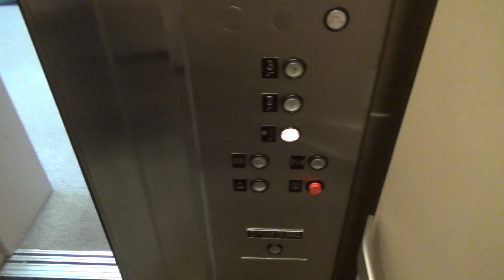Southern Hydraulic Elevator @ West Piedmont Business Development Center - Martinsville, VA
(3-23-21) Here's a really cool Southern elevator in an office building. The fixtures were replaced with Innovation, but it still has its original motor and controller.